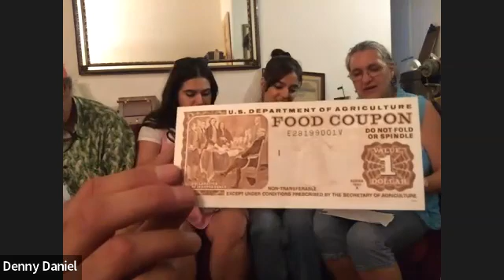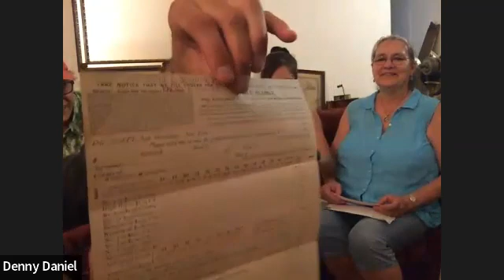unboxing Edison cylinders, Quack Med inv, food stamps, 1890 stereoviews, 1925 Jimmy Walker Matches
Antique Pair Stereoview Cards Eavesdroppers & Eavesdroppers Dropped 1890 real photo cards by Strohmeyer & Wyman 1890.

Edison Blue Amberol 2361 “The whistling coquette” by Ada Jones & Billy Murray
Edison Blue Amberol 1762 “Always take a girl named Daisy” by Campbell & Gillette

1880 Dr. Scott QUACK many Medical Electric devices document PRICES TOO!!!

Rare 1925 Elect Jimmy Walker Mayor NYC Election Matchbook New York City Historic

The Museum of Interesting Things is a traveling virtual or live interactive demonstration/exhibition of antiques and inventions that goes to schools, libraries and events and inspires kids and adults to be curious. We bring back tinkering. I like to say it shows kids and adults that their ipods did not pop out of thin air! Like a circus...just no elephants!

The Secret Speakeasy is a live and virtual benefit to help the Museum reach more kids and adults as well as a way for more people to see and enjoy the thingies and see 16mm films and hear vinyl records! Each week has a different historic theme.